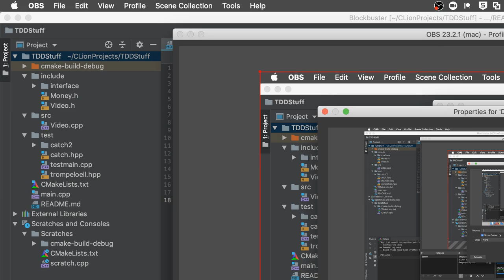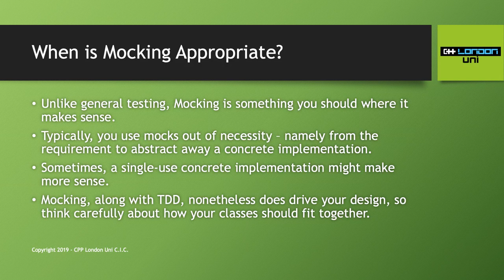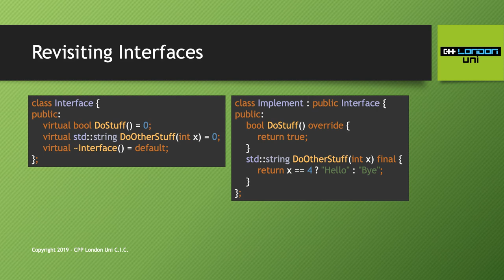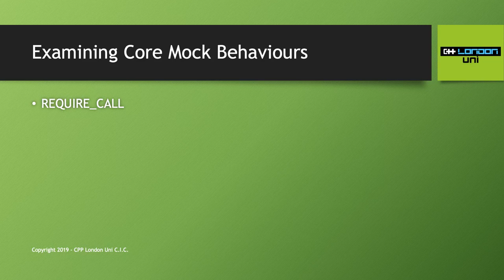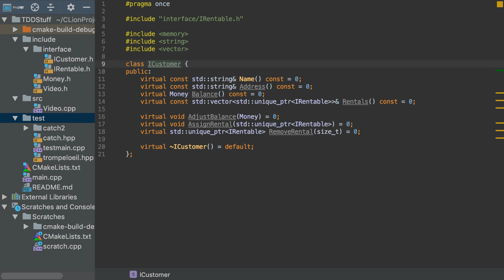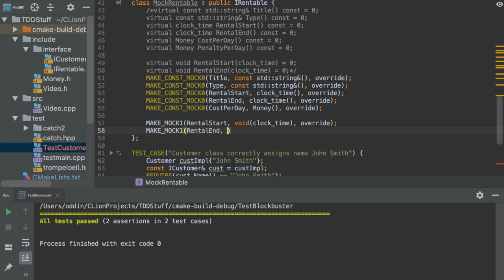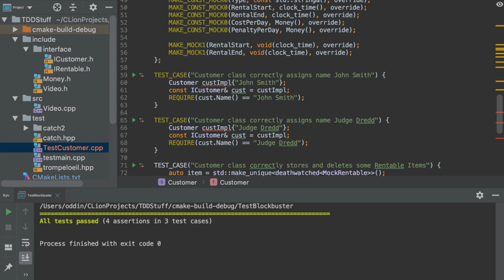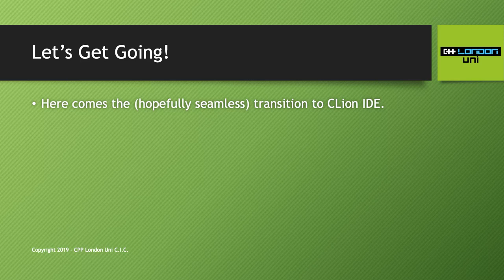Module: Test Driven Development week 2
for providing us with space :)

if our class is beneficial to you please consider helping out!